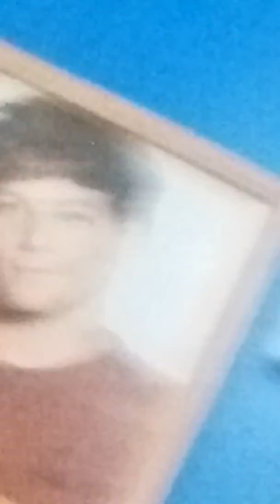3.30.15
yo wassup my precious pollywogs?